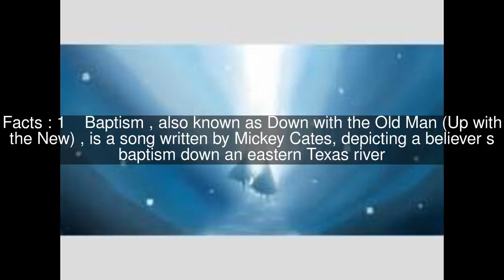Baptism (song) Top #5 Facts